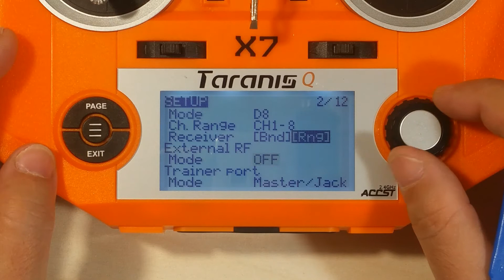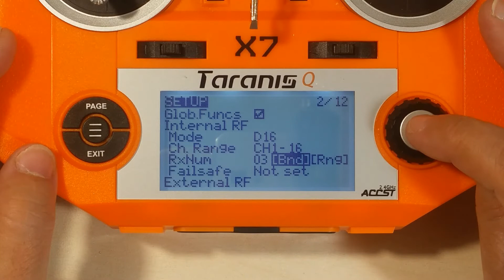Frsky XSR - Bind & Failsafe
⚡ XSR SPECS: ⚡
- Compatibility: D16 mode
- Dimension: 26*19.2*5mm (L x W x H)
- Weight: 3.8g
- Operating Voltage Range: 4.0~10V
- Operating Current: 100mA@5V
- Number of Channels: 16Ch SBUS - 8Ch CPPM